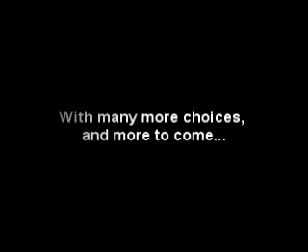Art of War Central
"What makes a great server?"